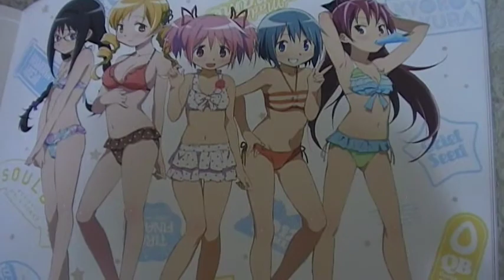まどか☆マギカ 杏子 水着画像 劇場版 前編 始まりの物語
２０１３年の劇場版魔法少女まどか☆マギカ「新編」が楽しみですね！